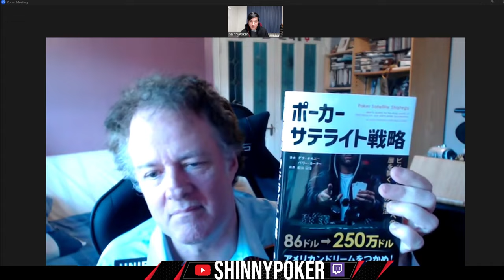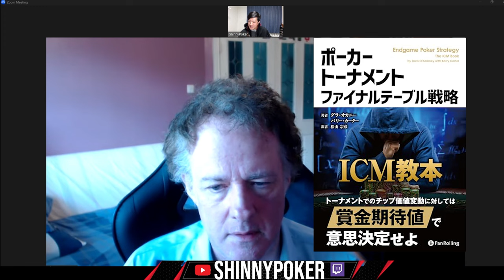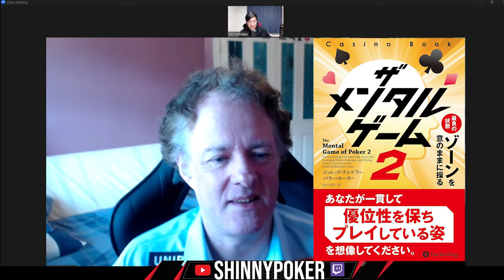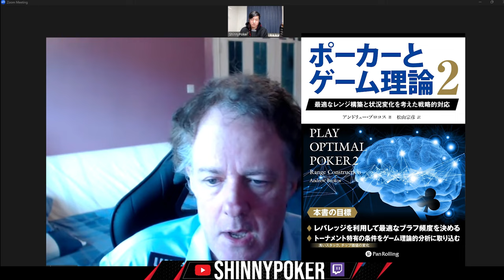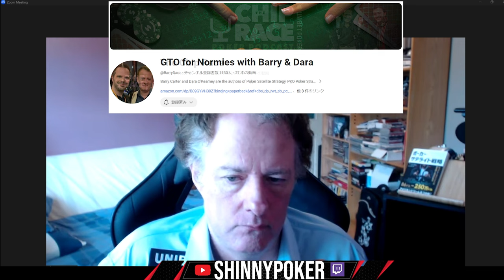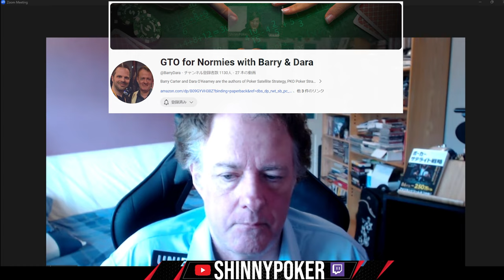【字幕機能をクリック✅】ポーカープロにインタビュー第 2話 : Dara O'Kearney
PC は右下の「字幕」ボタンから、スマホ版は右上の「CC」から日本語の字幕を選択して下さい。

今回のインタビューゲストは、15 年以上ポーカープロとして活躍し、ポーカーに関する書籍を 6 冊執筆、そのうち 2 冊は日本語に翻訳されています。そして様々なポーカーサイトに戦略記事を寄稿し、ポーカーポッドキャスト番組 「The Chip Race」 のホスト、そしてポーカーサイト Unibet Poker 所属プロである Dara O'Kearney さんにお越しいただきました。GTO についてや、トーナメントにおける戦略などについて聞けたインタビューです。

00:00 - Intro イントロ
02:50 - Recap of 2023 昨年のまとめ
06:27 - The importance of the poker community ポーカーコミュニティの重要性
08:48 - Poker Coaching ポーカーのコーチングについて
12:06 - The common characteristics of a successful poker student 成功した生徒に共通する特徴
17:54 - Dara's childhood 幼少期
21:37 - Dara's running career ランナーとしてのキャリア
31:45 - Switching to Poker ポーカーとの出会い
38:24 - Early career routine 初期のポーカールーティン
41:34 - Dara's Black Friday experience ブラックフライデーの経験
44:37 - Dara's first day off プロに成ってから始めて休んだ日
49:28 - Ability to focus 集中する能力
52:28 - The wrong way of using GTO solvers GTO ソルバーの間違った使い方
57:48 - The misconception of GTO solvers GTO ソルバーの間違った認識
1:02:51 - The Blocker effect ブロッカー効果
1:08:10 - What to think about on a bluff-catching spot ブラフキャッチで考えること
1:11:32 - Outfit and chip stacking tell 服装とチップの積み方によるテル
1:12:51 - User name and table talk tell ユーザーネームとテーブルトークのテル
1:15:17 - 3 common tournament mistakes トーナメントのよくある 3 つの間違い
1:22:09 - The variance 分散
1:25:12 - The story of writing "Poker Satellite Strategy" 著書「ポーカーサテライト戦略」について
1:33:12 - The story of writing "Endgame Poker Strategy" 著書「ICM 教本」について
1:42:18 - Audience questions "How to keep good mental state and A-Game" 視聴者質問「良いメンタルゲームの保ち方」
1:44:57 - Audience questions "How to pull a trigger at a big tournament" 視聴者質問「大きな大会でブラフをするには」
1:49:14 - Idea of the next book 次の本のアイデア
1:53:46 - The best books for learning GTO ポーカー理論 GTO を学ぶ上でおすすめの本
1:54:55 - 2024 and beyond 2024 年の予定
2:00:08 - Dara's social media ソーシャルメディア
2:02:02 - Populating the game of poker ポーカーの普及

有料コースの『ポーカーアドバンス講座』は、好評販売中です！下記からアクセス出来ます。

SOCIAL